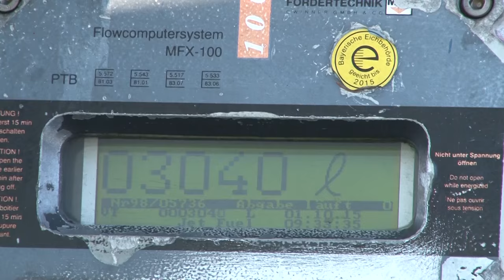A journey through an exhaust plume / Flug durch den Abgasstrahl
English
Alternative fuels have the potential to support the environment- and climate-friendly developments in air transport. At present, global air traffic contributes towards almost five percent of global warming. In addition to the greenhouse gas carbon dioxide, condensation trails and the resulting cirrus clouds lead to a significant climate impact. In a three-week series of flight tests lasting until 9 October 2015, the German Aerospace Center (Deutsches Zentrum für Luft- und Raumfahrt; DLR) is investigating how to reduce the impact of air transport on the climate by using alternative fuels. A possible reduction in carbon particulate emissions – and with this a change in the properties of condensation trails – plays an important role.

Deutsch
DLR-Flugversuche zu alternativen Treibstoffen
Alternative Treibstoffe haben das Potenzial, eine umwelt- und klimaschonende Entwicklung des Luftverkehrs zu unterstützen. Rund fünf Prozent trägt der weltweite Flugverkehr derzeit zur Klimaerwärmung bei. Neben dem Klimagas CO2 entfalten dabei Kondensstreifen und daraus resultierende Zirren eine wesentliche Klimawirkung. Das Deutsche Zentrum für Luft und Raumfahrt (DLR) untersucht  wie sich mit alternativen Treibstoffen die Klimawirkung des Luftverkehrs  reduzieren lässt. Eine wichtige  Rolle spielt dabei die mögliche Verringerung der Rußemissionen und damit eine Veränderung der strahlungswirksamen Eigenschaften von Kondensstreifen.